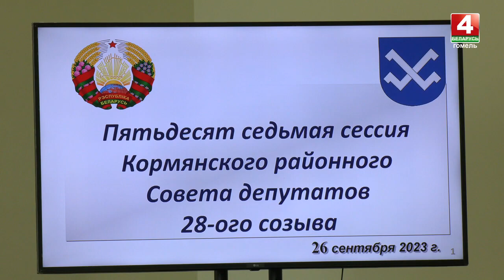Юрий Горлов - новый помощник Президента - инспектор по Гомельской области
Также Президент утвердил на должность главы Кормянского райисполкома Дмитрия Шинкаренко